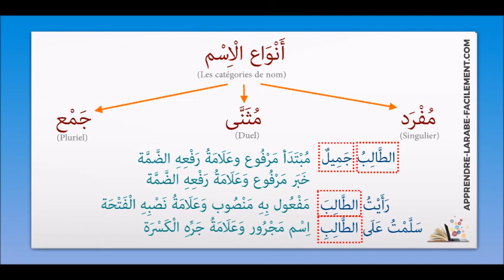Les trois catégories de nom et comment faire le i3raab [ 11 / 30 ] | Apprendre l'arabe Facilement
Dans cette vidéo nous allons voir ensemble les trois catégories de nom et également comment faire le i3raab du moufrad.